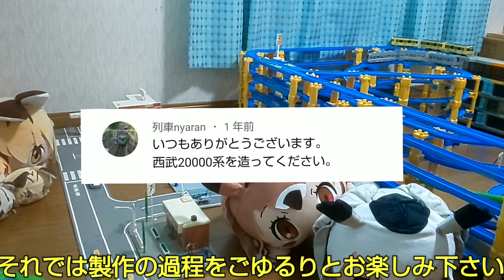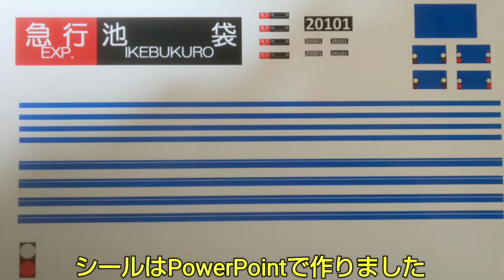【改造】西武20000系 作ってみた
普段「黒鉄色」で塗装しているパンタグラフを
「シルバー」にしてみたら

…めちゃめちゃイイ感じじゃないっすか💕

動画だとわかりづらいかもですが
中間車のパンタグラフも
見てやってつかーさい